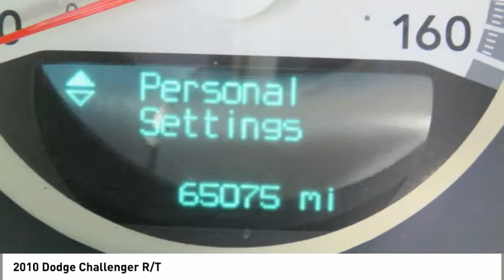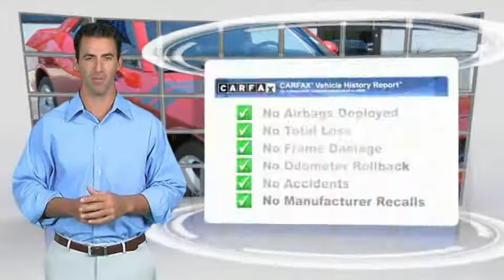2010 Dodge Challenger Spartanburg SC C1912A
2010 Dodge Challenger R/T

Benson Hyundai
2550 Reidville Road

NON-SMOKER, LEATHER, SUNROOF, LOCAL TRADE, 2D Coupe, HEMI 5.7L V8 VVT, Tremec 6-Speed Manual, Four wheel independent suspension, Power driver seat, Power steering, Power windows, Remote keyless entry, Speed-sensing steering.brbrbrMention this advertisement to receive this advertised price.